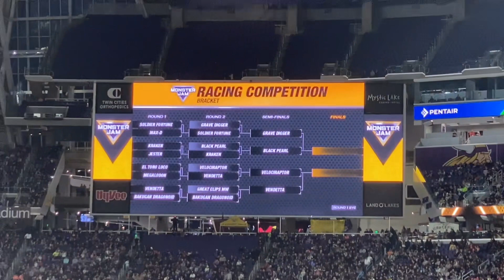Monster Jam Minneapolis 2023 Show 1 Intros & Racing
Intros and Racing Competition from Monster Jam at U.S. Bank Stadium in Minneapolis, Minnesota on 2/18/2023 (Show 1)

Lineup:
Camden Murphy- Bakugan Dragonoid
Cole Venard- Black Pearl
Jamey Garner- El Toro Loco
Adam Anderson- Grave Digger
Bryce Kenny- Great Clips Mohawk Warrior
Matt Pagliarulo- Jester
Nick Pagliarulo- Kraken
Tom Meents- Max-D XX
Todd LeDuc- Megalodon
Kayla Blood- Soldier Fortune
Travis Mowery- Velociraptor
Mike Christensen- Vendetta